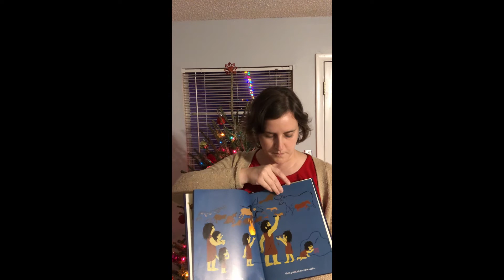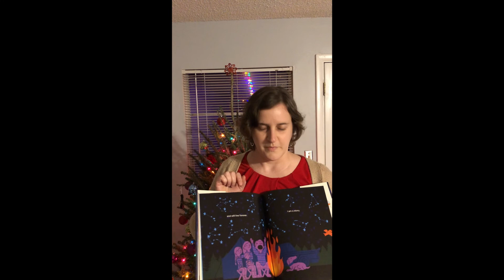12 27 20 Welcome, singing together, children's story